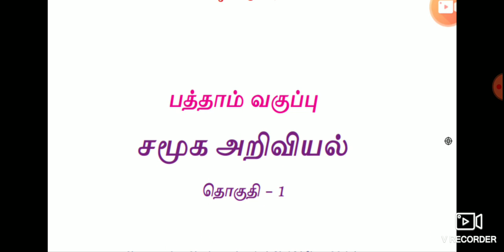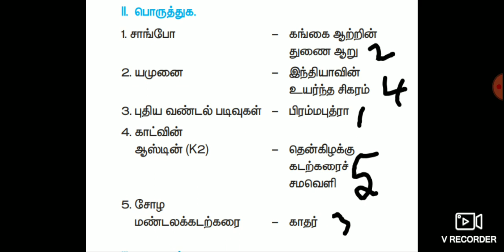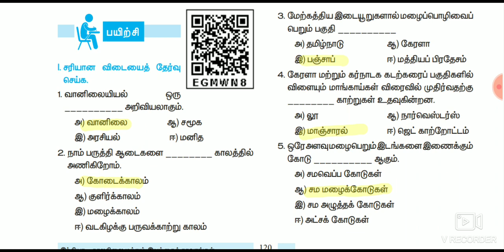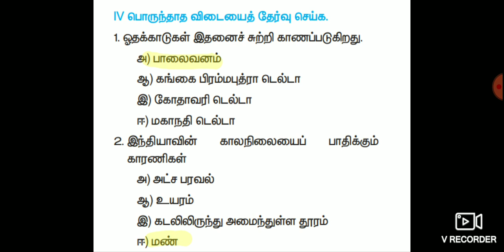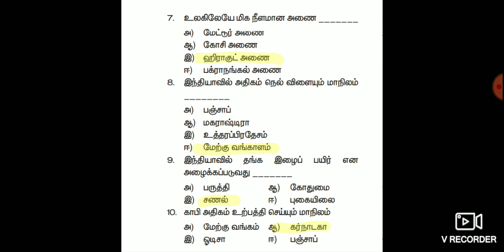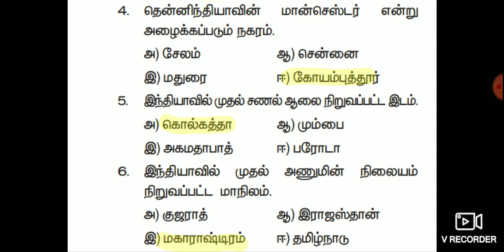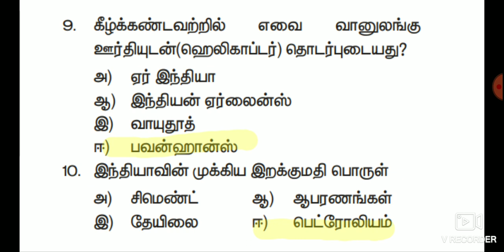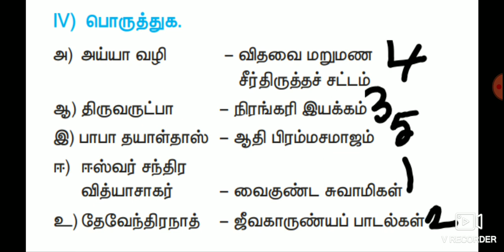Tnpsc,Gr4,Gr2A,RRB,Si,Exam,10th Newbook புவியியல்,bookbackanswer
Tnpsc, Gr4, Gr2A, RRB, Si, Exam, 10th Newbook புவியியல்